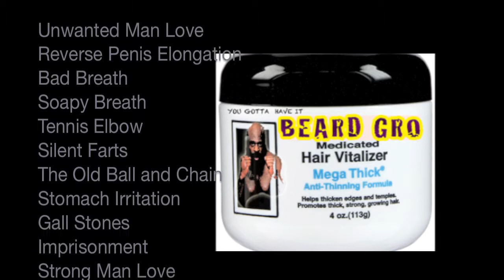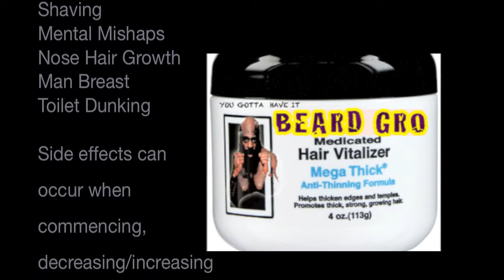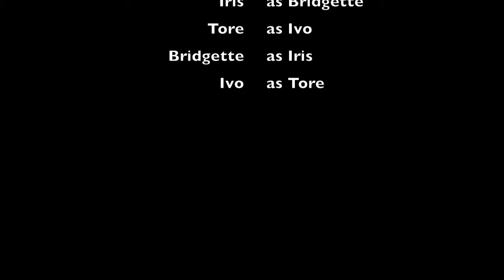beard grow new